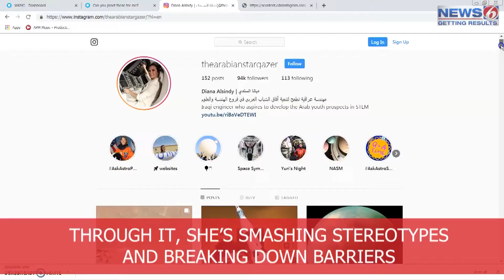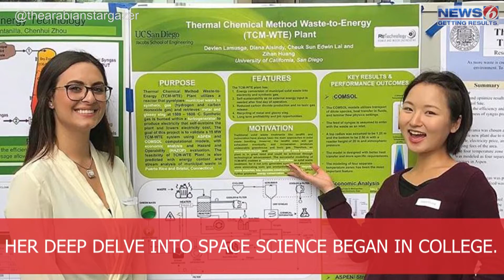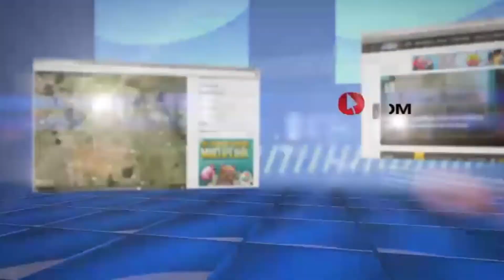Virgin Orbit engineer spreads passion for rocketry, STEM in English, Arabic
Virgin Orbit engineer Diana Alsindy, aka the Arabian Stargazer, spreads her passion of rocketry and space science in English and Arabic.